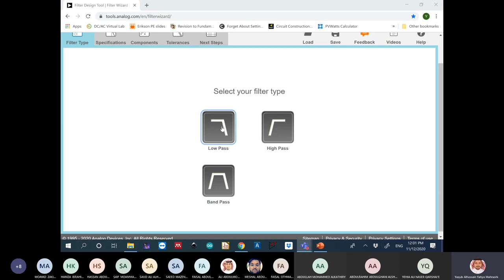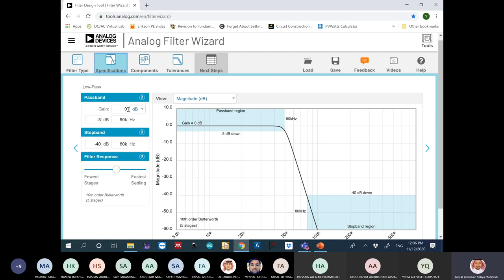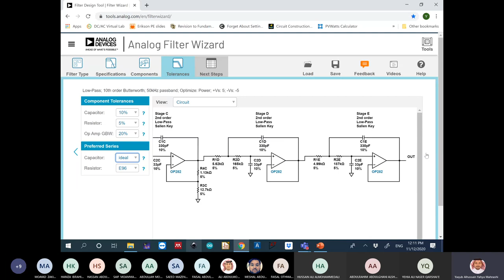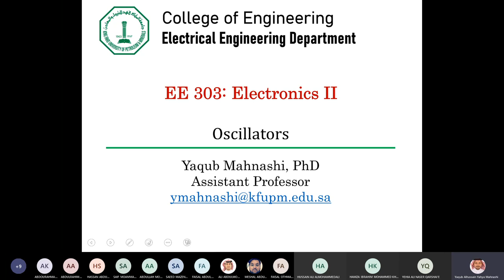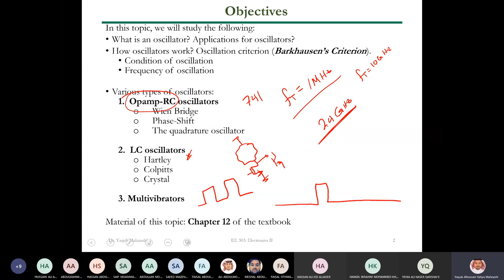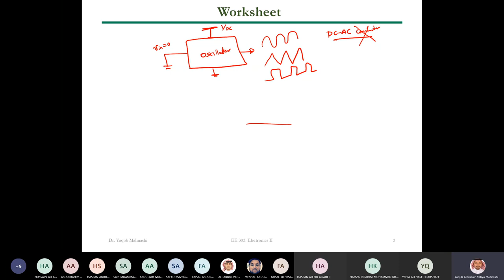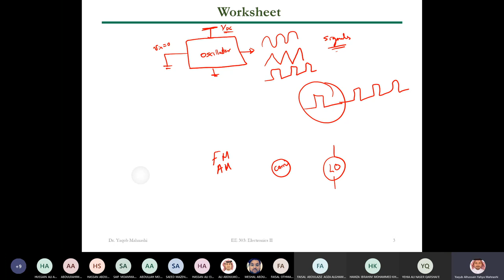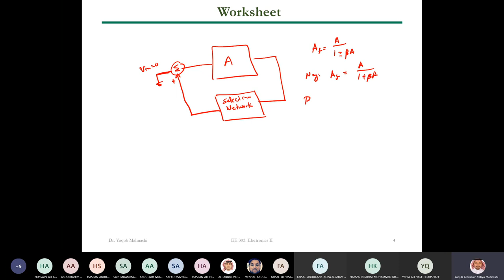KFUPM - EE303 - Dr. Yaqub Mahnashi - Lecture 30 (Filters & Oscillators)